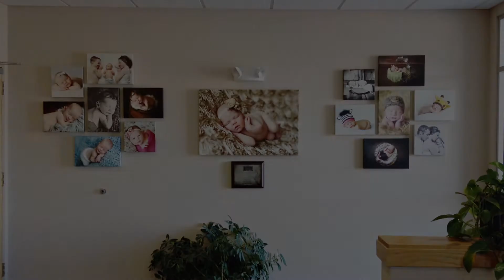Timeless Newborn Promo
Timeless Photography, Choteau, Montana, newborn and birth photography.